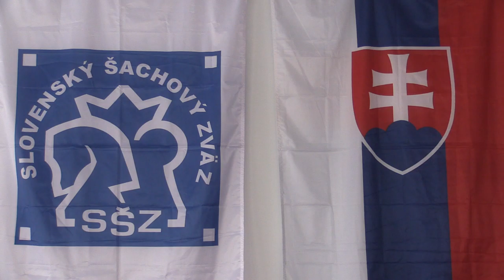CH16 1.5. Kostelanský Karol - Hollý Andrej 0 - 1